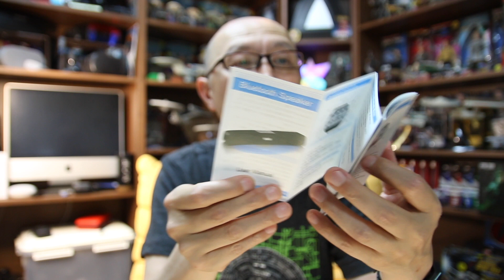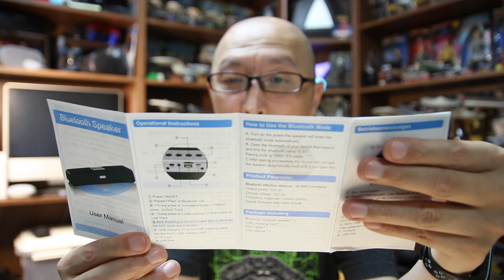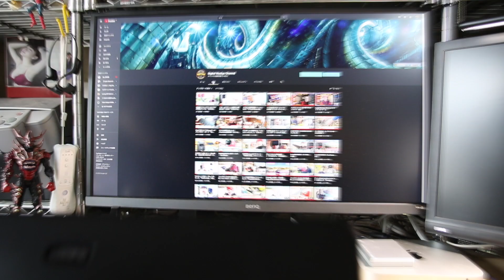バッテリー内蔵でどこでも使える♪Bluetooth接続対応スピーカー「E-91」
今までパソコンで映像作品を見る機会はあまりなかったのですが、メインモニタを4Kにしてからちょっと考えが変わったんですよ。
このモニタなら動画観賞用としても使えるんじゃないか？って。
いや、むしろそんな用途にも使わないと勿体無いんじゃないかってことですよ。

そんなことを考えていたタイミングでレビュー用に商品を提供して頂きました。

まぁそう高価な商品ではないので劇的に変わるってことはありませんが、間違いなく低音に厚みが出ました。
これだったらちょっとした音質グレードアップとしては効果ありです。

ホームシアターには迫力不足ではありますが、バッテリー内蔵で好きな場所に置けるのは中々便利です。深夜に大音量を出せない場合などにも有効でしょう。

スマホやタブレットにBluetooth接続しても良いですし、外部ストレージを接続して音楽データを再生することもできます。
アウトドア用として使うのも良さそうです♪